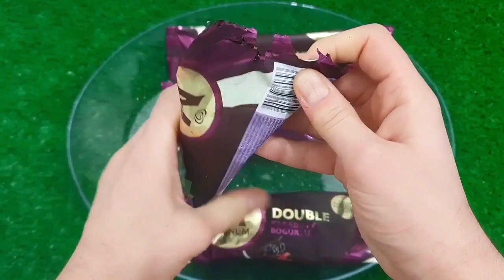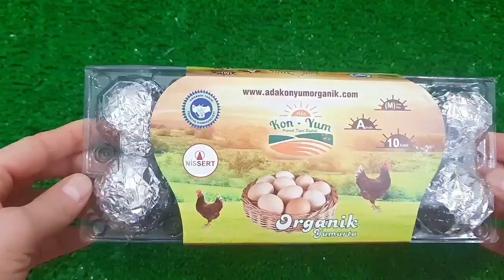Rafadan Tayfa, Çizgi Film, Trt Çocuk, ibi ve tosi,Doru, Maşa ile Koca Ayl, Kafa Değiştirme Oyun03